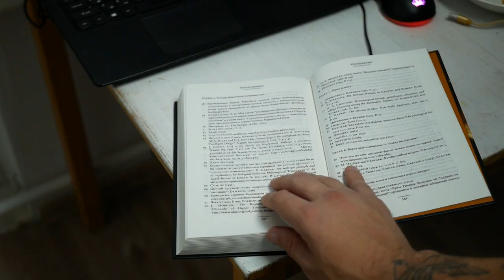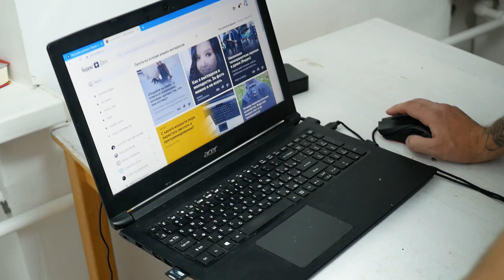Как заработать первые 100 рублей на Яндекс Дзен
После того, как человек заводит канал на Яндекс Дзен возникает вопрос, а как заработать первые деньги на этой площадке. Многие делают типичные ошибки, которые приводят к тому, что они не могут заработать и даже пройти одобрение монетизации. В этом видео мы разберемся с типичными ошибками, поговорим о том, что нужно делать, чтобы быстрее получить монетизацию и начать зарабатывать.